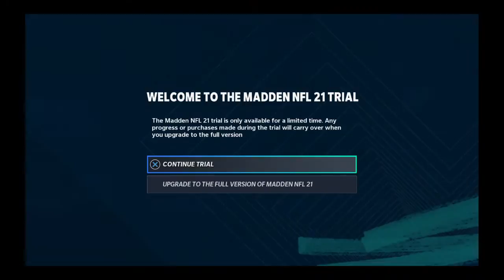Madden NFL 21_20200915114101